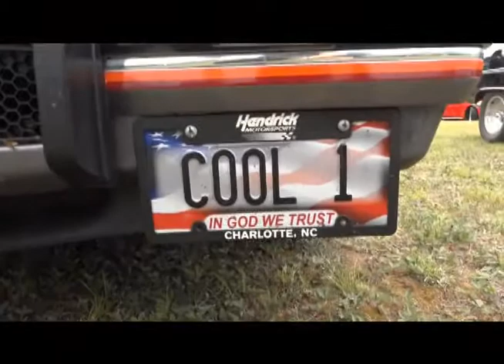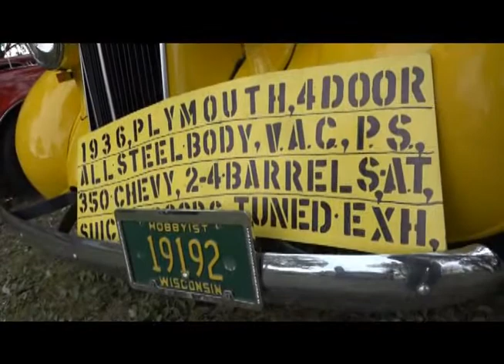Seven Rivers Racing - August 27th, 2020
This week, Dan and Paul are on the road to Necedah for the Olden Days Car Show hosted by the First Family of Racing, The Sauters.  Dan and Paul waste no time catching up with Jim Sauter Jr, Johnny Sauter, Jay Sauter, Tyler Sauter, and Tim Sauter as the camera crew gets busy filming all the classic cars on hand!